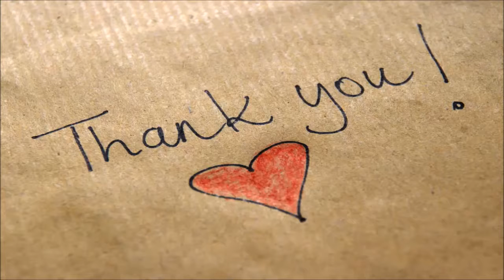Selena Gomez Has the Perfect Spring to Summer Party Dress - Daily News